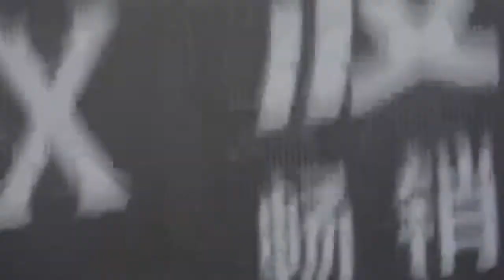William Trần Vỹ Đình 陈伟霆 tham dự show Jean Paul Gaultier x Bosideng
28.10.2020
Trần Vỹ Đình với tư cách là Người đại diện bộ sưu tập nhà thiết kế Bosideng được mời tham dự show thời trang áo phao lông vũ được liên doanh bởi nhà thiết kế người Pháp Jean Paul Gaultier với thương hiệu áo phao BOSIDENG (Thương hiệu nội địa của Trung Quốc, được bán chạy trên 72 quốc gia trên toàn cầu)
Fancam by: 陈伟霆粉丝后援会